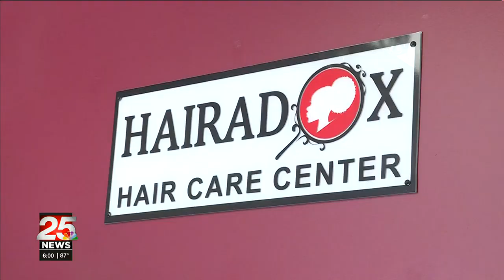Illinois Becomes 17th State to Pass Crown Act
After a few failed attempts, Peoria State Representative Jehan Gordon Booth's Crown Act bill is now set to become law in Illinois. It will place allow individuals to have more freedom in the way they choose to wear their hair at work or school, without fear of reprimand.